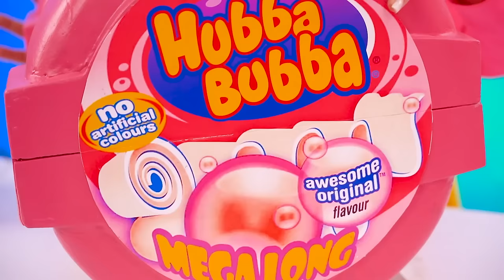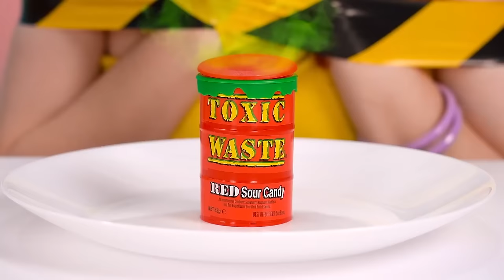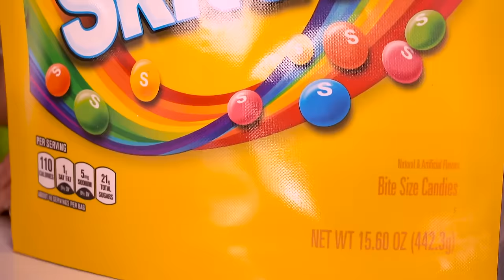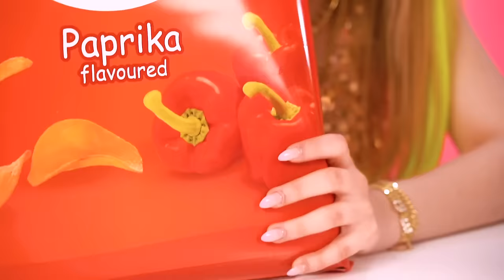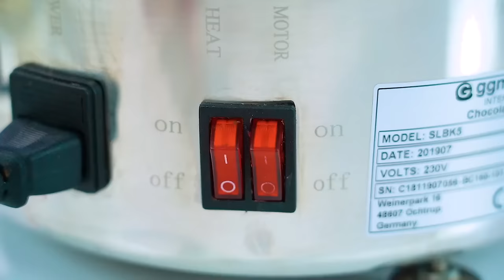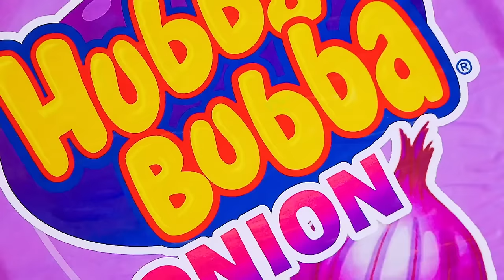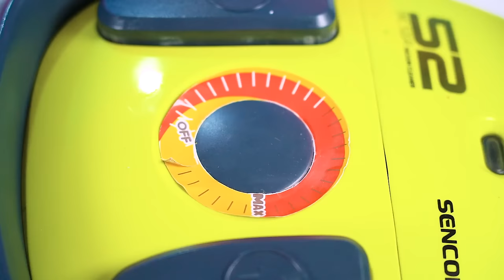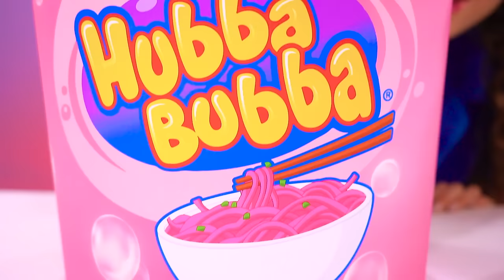Chocolate Fountain Fondue Challenge | Eating Expensive vs Cheap Food by RATATA POWER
Chocolate fountain fondue challenge is always a whole day of unbridled fun! And when you add our favorite Barbie dolls to this, everything becomes even better! Trying thousands of types of chocolate-only food - doesn't that sound like a dream? This is what we will see in the new video with a pregnant doll! Join now and don't forget to invite your friends!